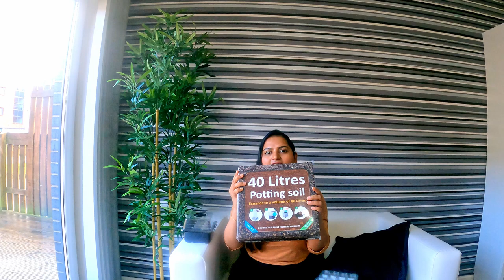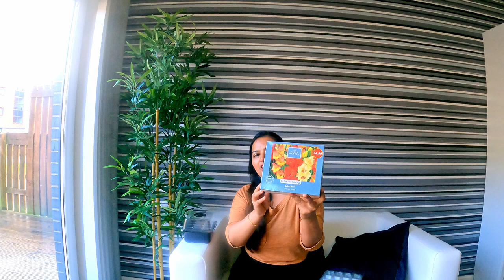GARDENING PRODUCTS UNBOXING in Tamil | AMAZON GARDENING PRODUCTS HAUL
Hi Friends❤️❤️❤️
In this video you are going to unbox the gardening products along with me. I hope you will find this video interesting.

Sab ❤️❤️❤️